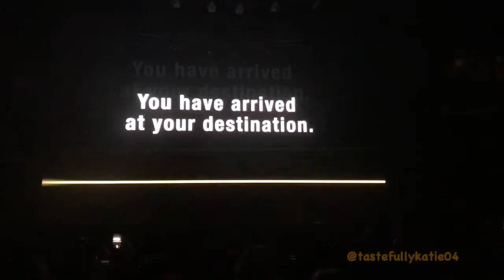NKOTB New Orleans Siri intro